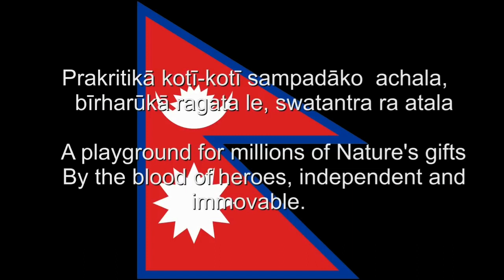HOW TO GET DJ ALOK CHARACTER FOR FREE 😱😱║DJ ALOK CHARACTER GIVEAWAY GARENA FREE FIRE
How To Get Free Character In Free Fire
Hello gamers welcome to Phurbzz Gaming Channel.Dont forget to like share subscribe.So As u all know we are very close to 5 k subscribers we are celebrating it with 3 DJ ALOK CHARACTER GIVEAWAY.So 2 giveaway will be based on 2 custom solo match that will be held om 21st december saturday 2pm.There will be 2 custom one on the basis of booyah and the other will be based on highest kill.And yes for the 3rd giveaway u will have to comment down below  hastag phurbzzgaming to participate.One of u will be randlmly picled and will be announced winner live on the stream on saturday.So what are you waiting for do share with ur frens as well.
LOVE ,SUPPORT, SUBSCRIBE & SHARE) & Dnt forget to🙋‍♂️🙋‍♂️ Press the BELL 🔔🔔🔔 icon for more updates.Thank you😎😎 Dhanyabadd *… .*… .**… .*… .*… .*… * Device📲 Samsung a50 User Id Freefire ➡️Phurbzz😎 level 74 id no :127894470 GUILD➡️ Brothers🤙🤙ID NO 67331161